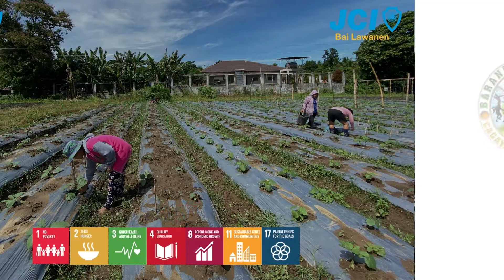S.T.E.P UP: Sustainable Transferable Efficient Project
Plant All You Can, Eat All You Can Program

Sustainable Project that promotes Sustainable Agriculture anchored on food security.

STEP-UP
Sustainable Agriculture